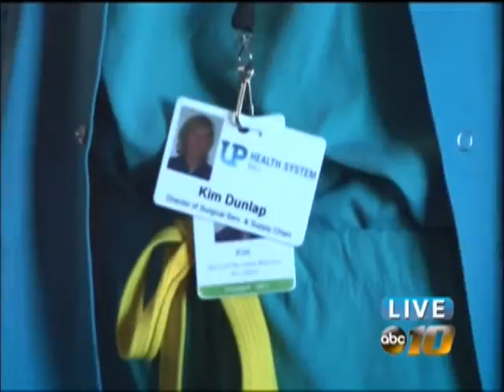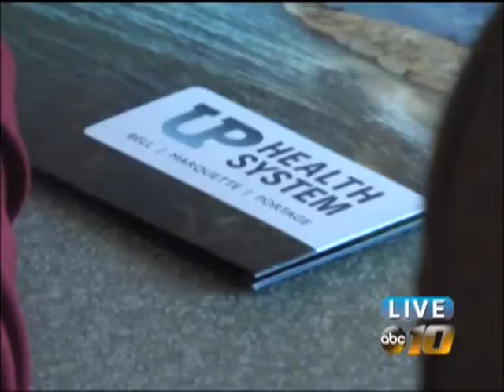Three U.P. hospital join forces to create U.P. Health System